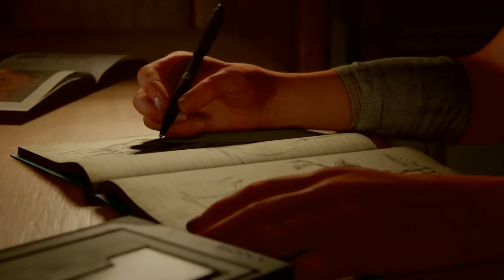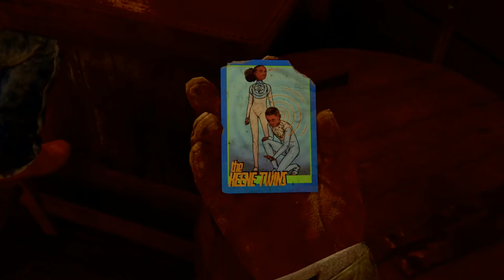THE LAST OF US PART II - LET'S PLAY 55 MIN GAMEPLAY - PS4 PRO